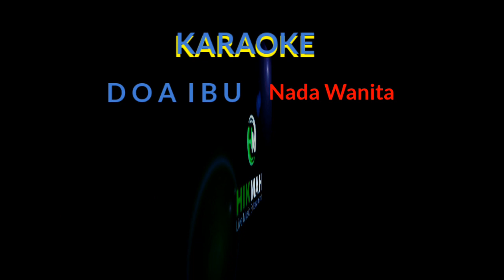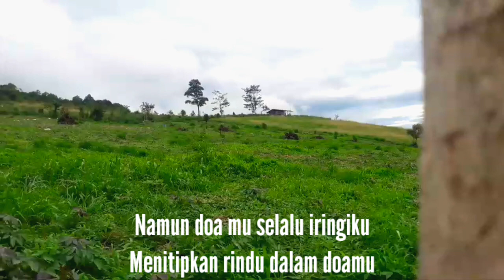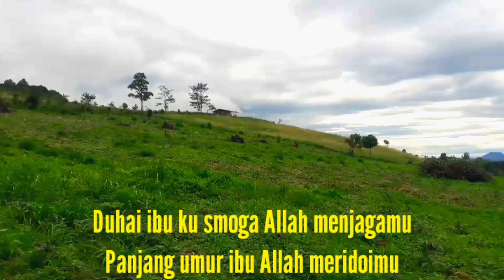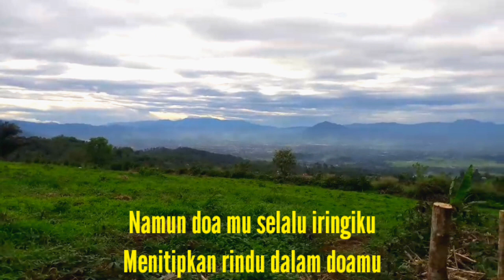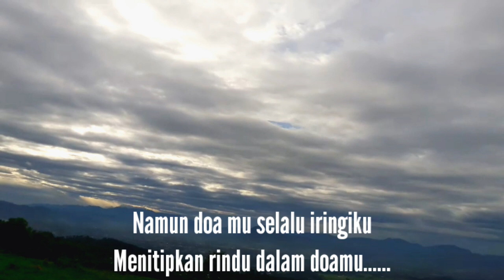Karaoke DOA IBU nada wanita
Album Realigi doa ibu by anand

judul : Doa ibu
Lirik  : Mediya putra
versi : nada wanita
Jenis : karaoke tanpa vokal
video maker : Zulhikmah
info  : Hikmah musik official 2020
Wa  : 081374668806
you tobe

lirik Doa ibu
karya Mediya putra

Untukmu ibu kupersembahkan lagu
Dalam rinduku yg membatasiku
Duhai ibuku engkaulah matahariku
sinari hidupku dengan kasihmu

jalanku yg panjang hidup diperantauan
Namun doakmu selalu iringiku
menitipkan rindu dalam doa mu

Duhai ibuku semoga Allah menjagamu                          Panjang umurmu ibu Allah meredoimu
Duhai ibuku semoga Allah menjagamu
Panjang umur ibu Allah menjagamu

kembali ke **